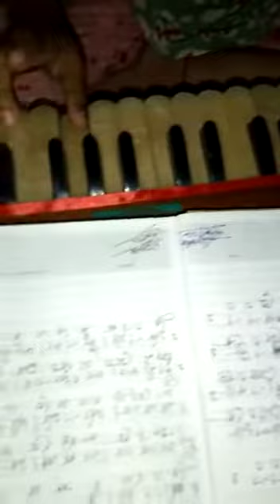তুমি তুমিই ধন্য ধন্য হে । কন্ঠে: জবা সিংহ